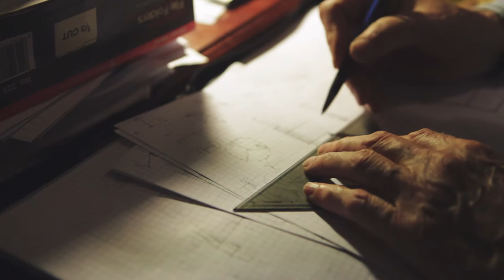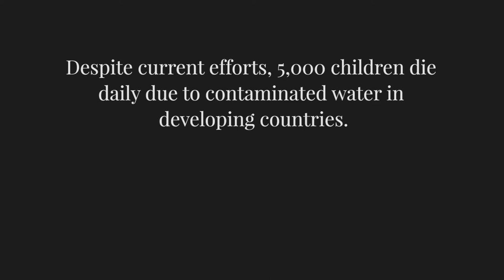Neal Caldwell - Clean Water Challenge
Learn how we're bringing clean water to an entire district in Uganda, Africa. See how we're going to change the world!